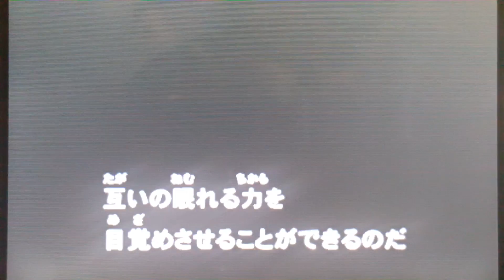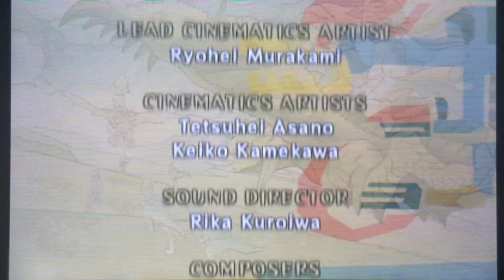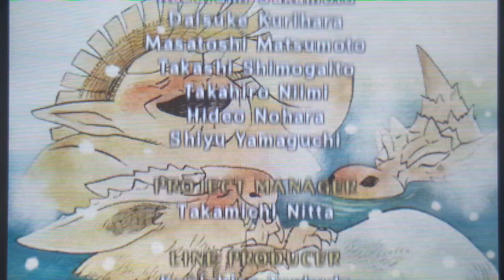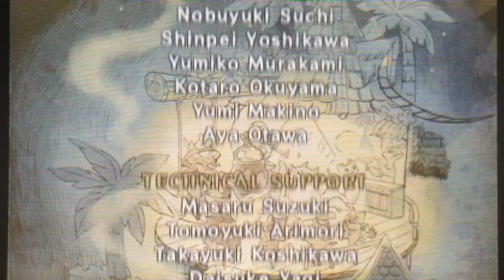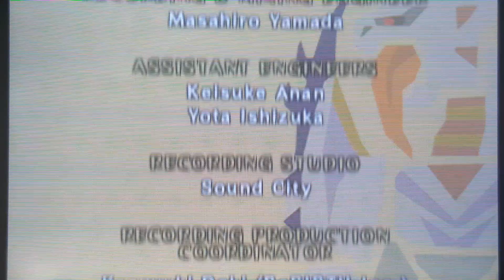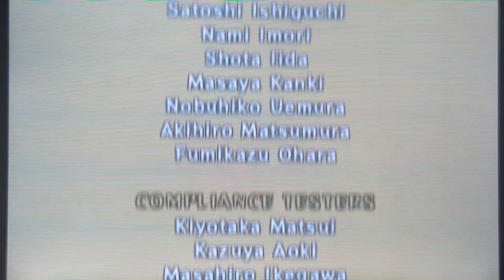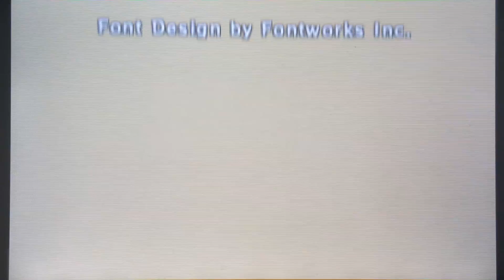Monster Hunter Stories I Capítulo 45 y Final I Let's Play I Español I 3DS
Monster Hunter Stories es una aventura de rol basada en la popular serie Monster Hunter, a modo de spin-off, que conserva algunas de las señas de identidad más destacadas de la franquicia, pero que a su vez se abre a un estilo más colorido donde los jugadores son jinetes y monta sus monstruos para combatir a otras criaturas.